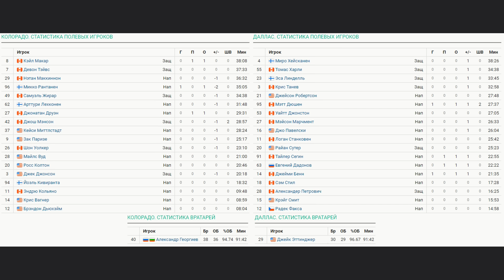Колорадо Эвеланш - Даллас Старз Плей-офф Раунд 2 Игра 6 Обзор матча 18.05.2024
Оформите Tinkoff Black по моей ссылке и получите бесплатную карту в уникальном дизайне